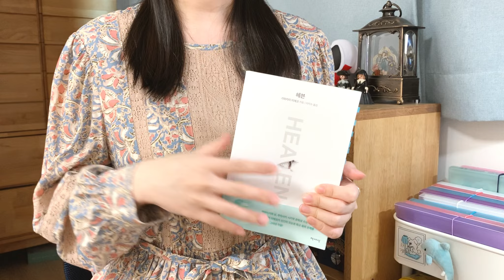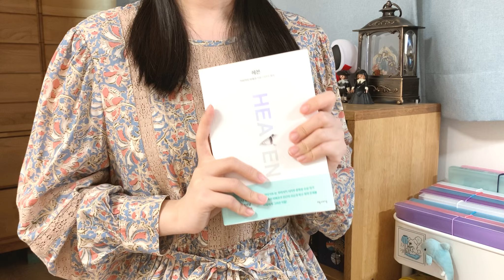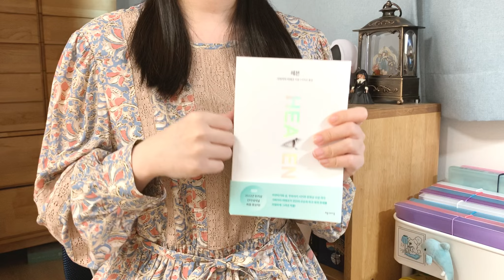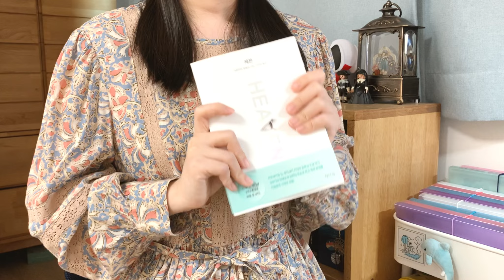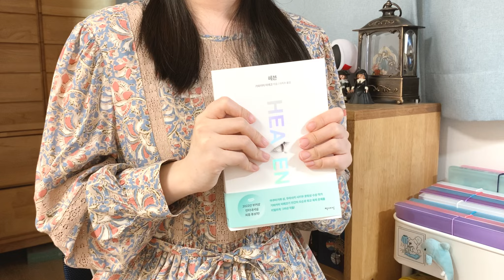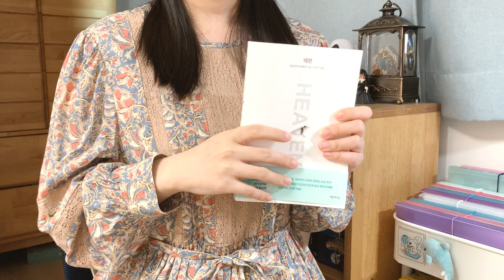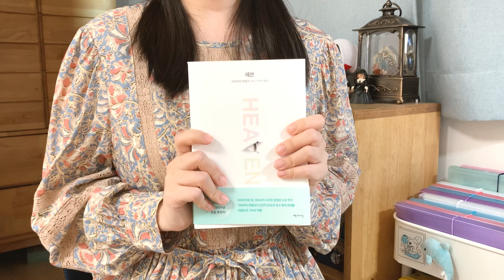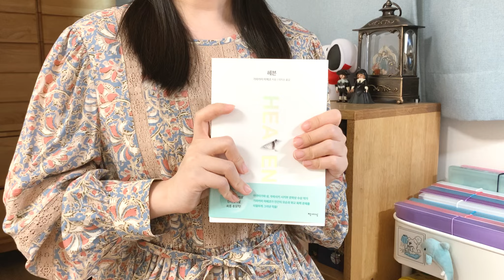(sub) 소설 추천 • 우리가 이 소설을 꼭 읽어야 하는 이유 🔥 인간은 도대체 왜 타인을 괴롭힐까?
오늘은 반가운 신간 소식과 더불어 다이애나PICK [믿고 읽는 작가 리스트]에 새롭게 추가된 작가님 한 분을 소개하려고 하는데요. 우리나라에서는 이미 절판되어 외국 북튜브 영상들을 통해서만 간간이 이야기를 들어야 했던, 가와카미 미에코 작가의 『헤븐』이 새로 출간되었습니다🥳 가독성 높은 문체와 흡입력, 강렬한 소재와 깊이까지 빠짐없이 챙긴 소설이기에 여러분께도 추천하고 싶어요. 무엇보다도 이 사회를 살아가는 우리에게 너무나 중요한 이야기이기에 꼭 읽어 봐야 하는 소설이 아닌가 싶습니다📚🔥 이 영상이 여러분의 독서에도 도움이 되어 드릴 수 있기를!
오늘도 영상 보러 와 주셔서 감사합니다. 다들 책과 함께 따뜻한 봄날 보내세요🌱

📚Book
『헤븐』
가와카미 미에코 지음 | 이지수 옮김 (책세상)

편집: LumaFusion, Procreate, DAZZ Cam 어플

(최근에 만든 다꾸 계정: @dianaasme_diary)